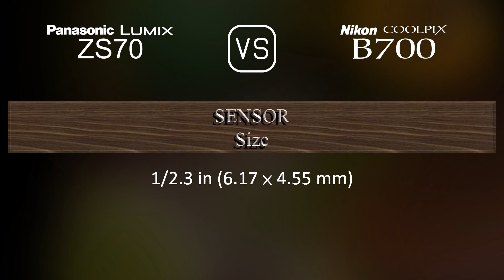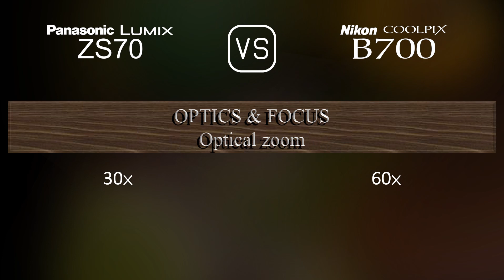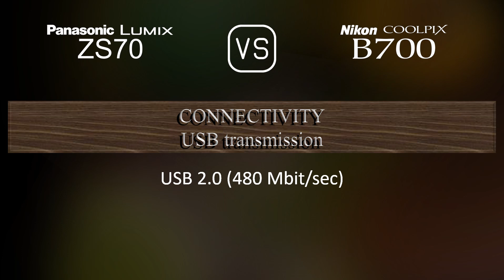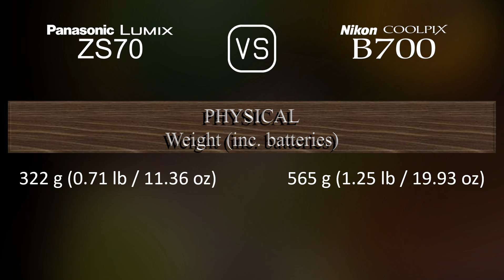Panasonic Lumix ZS70 vs. Nikon COOLPIX B700: A Comparison of Specifications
This video overviews the Panasonic Lumix ZS70 and the Nikon COOLPIX B700 in a parallel comparison of specifications.

00:25 LAUNCH
00:33 BODY
00:40 SENSOR
01:01 IMAGE
01:16 OPTICS & FOCUS
01:55 SCREEN
02:13 VIEWFINDER
02:27 PHOTOGRAPHY FEATURES
03:20 VIDEOGRAPHY FEATURES
03:35 STORAGE
03:38 CONNECTIVITY
04:03 PHYSICAL
04:21 MISC